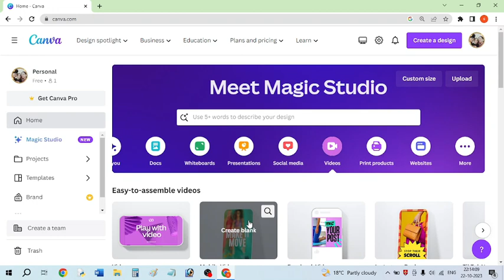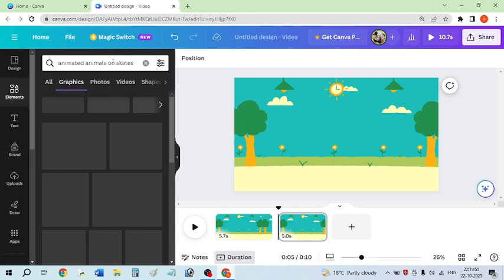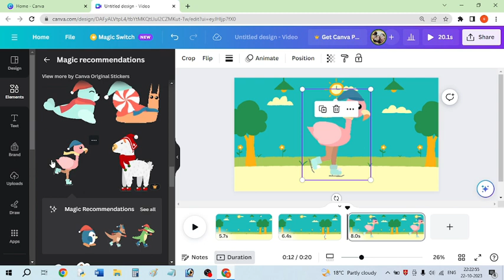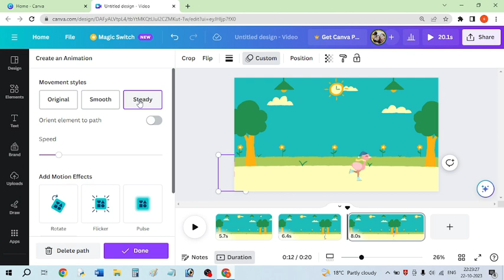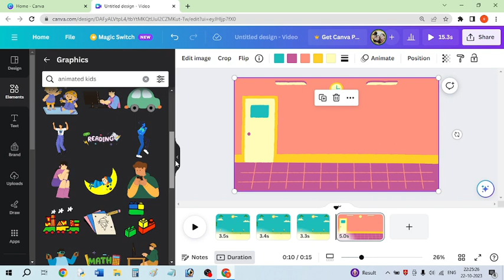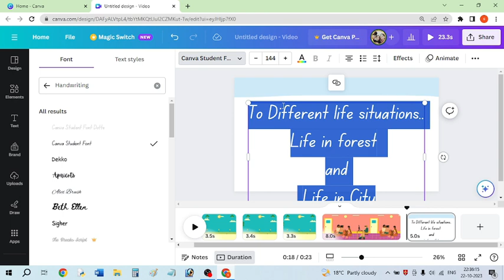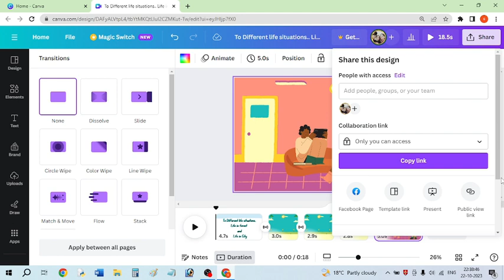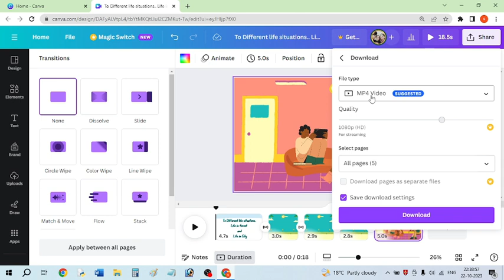Animation Tutorial / Animation created in Canva for free / Canva Tutorial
Hi..
In this video, i'll be showing you how to create an engaging animation video using canva's powerful tools. with canva, you can easily bring your ideas to life and create professional quality animations that are sure to captivate your audience.
canva app mein animation
Canva is an app which you can use free . you can use its free version or paid version as per your need. i am using free version. In canva, we can  create many objects such as YouTube thumbnail, YouTube shorts, Facebook post , Instagram post etc.. It's a powerful too; which is making our life easy..

You can also add new animation style in your animation video by using new feature of canva that is added in animation section.